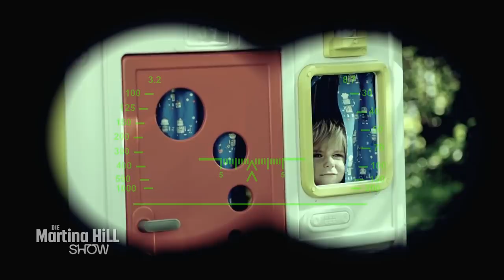Alarm für Mutti 11: Entführung | Die Martina Hill Show | SAT.1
Alarm für Mutti 11! Ihr Revier ist das Kinderzimmer. Ich Gegner sind frech, laut und völlig unberechenbar! In dieser Folge wird Knuddel entführt. Kann das Kommando siegen?

Diese Frau ist eine Show! In "Die Martina Hill Show" stellt die "Queen of Comedy" ihr Talent auf der großen Showbühne vor Publikum unter Beweis - und das mit ganz viel Witz und Glamour.

Zum Auftakt ihrer ersten eigenen Comedyshow "Die Martina Hill Show" freut sich die "Queen of Comedy" unter anderem auf Angela Merkel, Heidi Klum und Daniela Katzenberger und stellt sich die Frage: Was wäre, wenn ... Heidi Klum nicht Topmodel, sondern Filialleiterin eines Supermarkts geworden wäre?